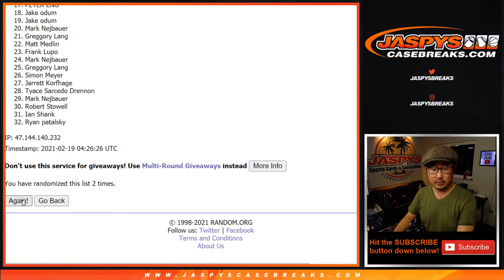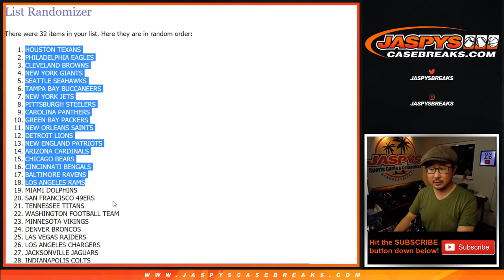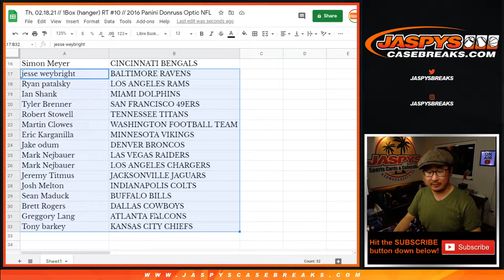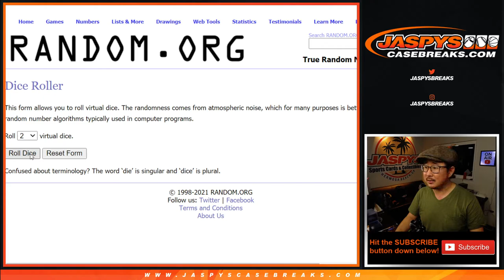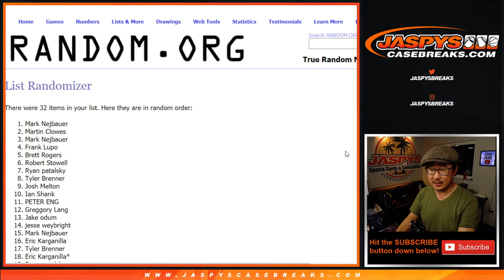Th, 02.18.21 // 1Box (hanger) RT #10 // 2016 Panini Donruss Optic NFL